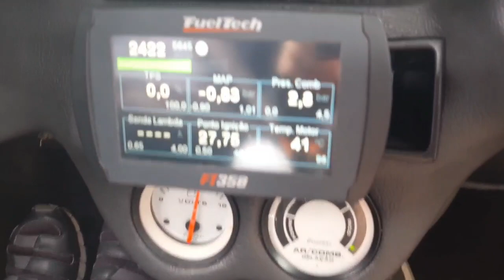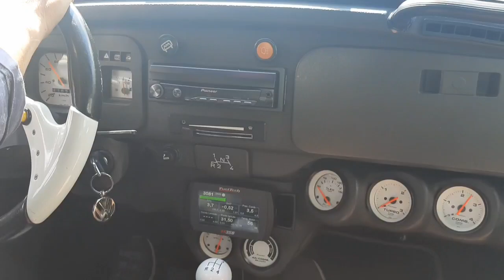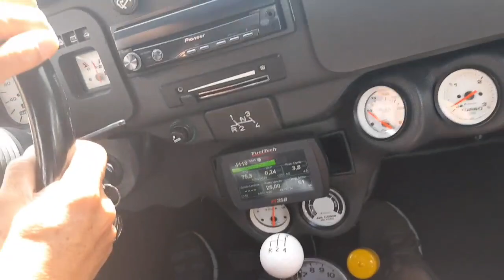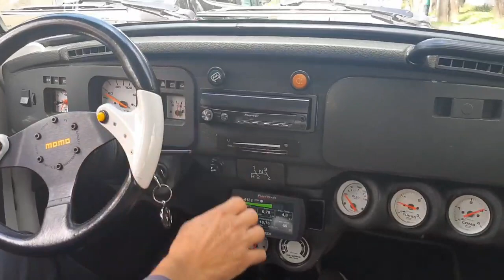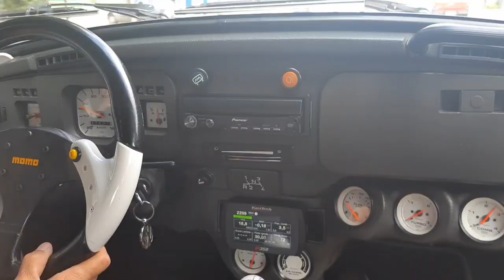Fusca Série Ouro Turbo acelerando o Fusca Itamar 1996 mais rápido do MUNDO Aircooled com Fuelltec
Este é NAVE